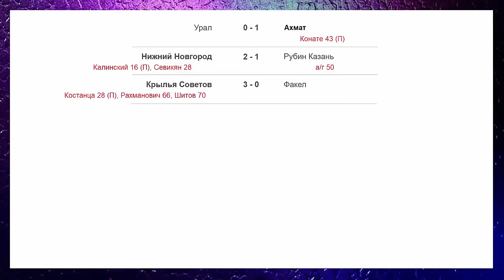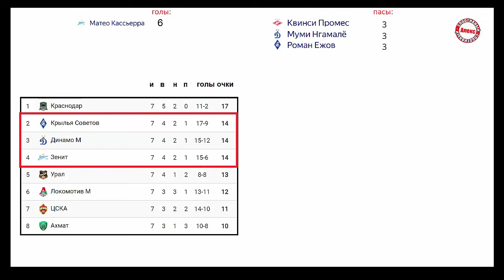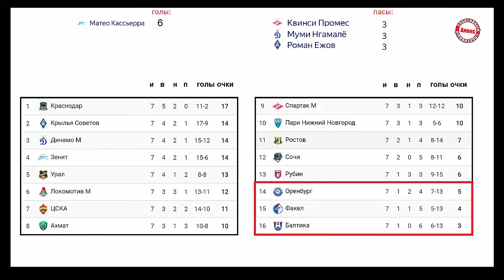Ростов падает. Чемпионат России по футболу (РПЛ). 7 тур. Результаты. Расписание. Таблица.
Это результаты 7-го тура российской премьер-лиги.
Кто из московских клубов потерял очки?
Кто лидер в таблице?
У кого самая длительная серия?
Поддержи автора: Карта (Мир): 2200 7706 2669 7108